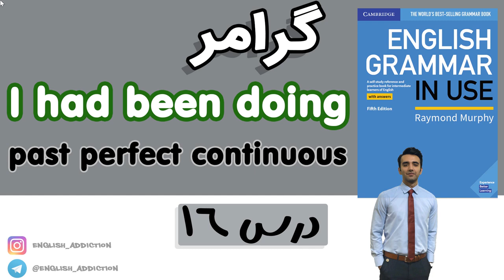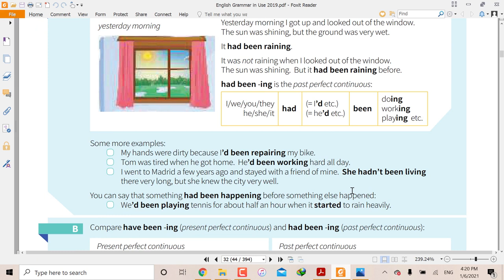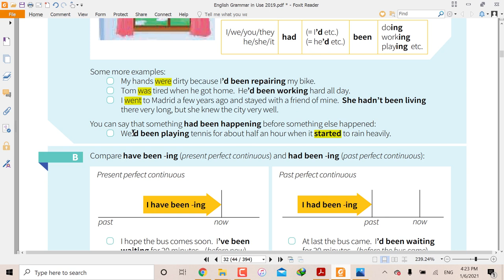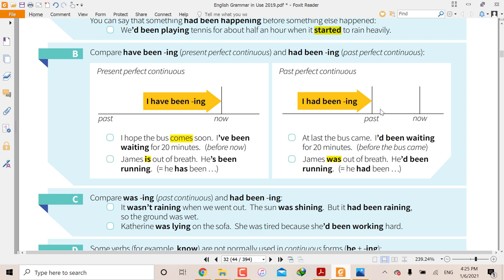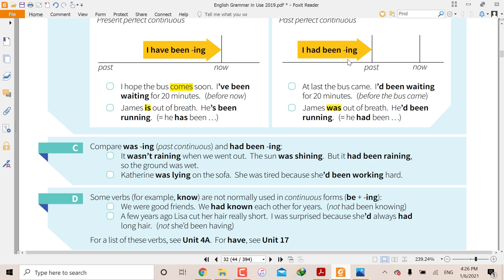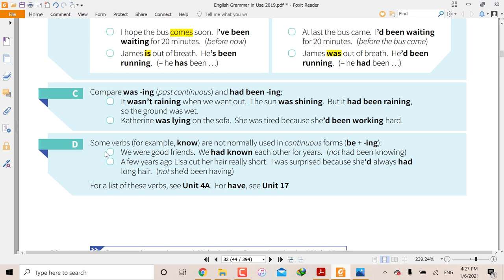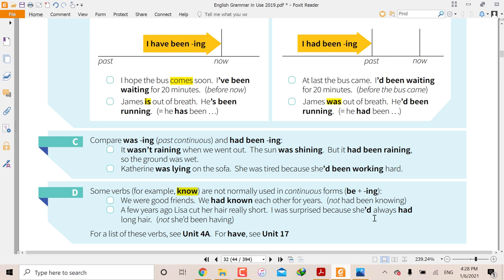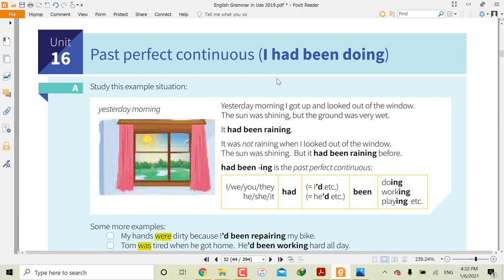گرامر-درس 16- گذشته کامل استمراری- Past perfect continuous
Grammar in use (intermediate)
Unit 16 - Past perfect continuous
گرامر کاربردی - درس 16
گذشته کامل استمراری
اگه ویدیو براتون مفید بود لایک کنین :)
اگه محتوای چنل  رو دوست دارین میتونین سابسکرایب کنین